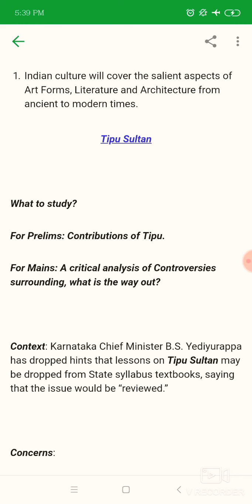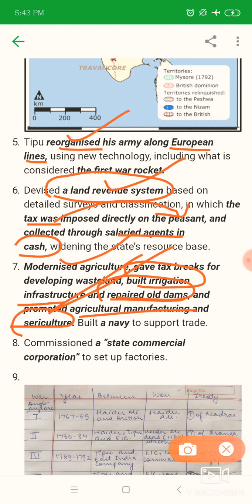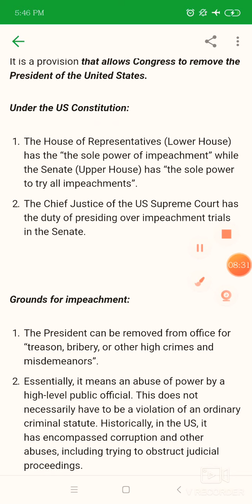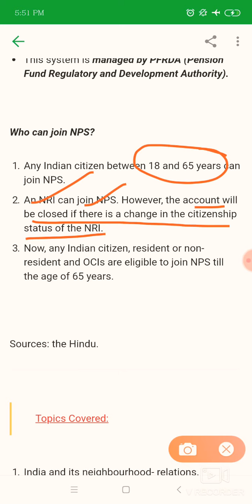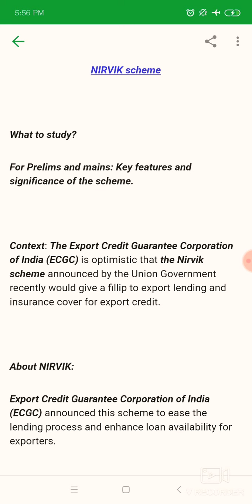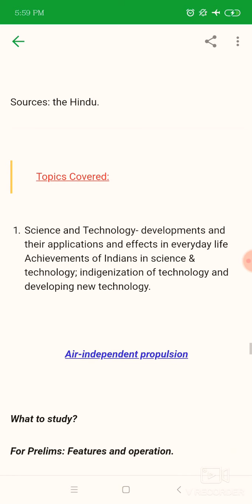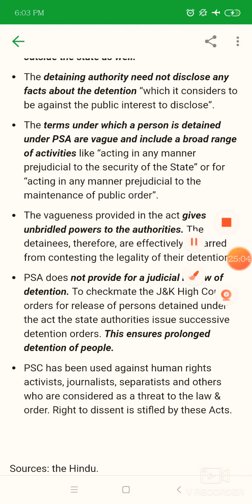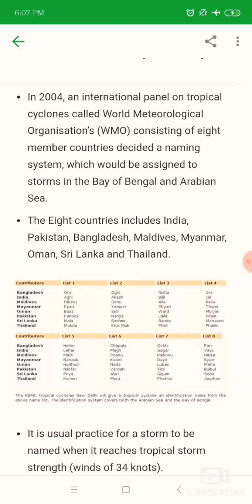31 OCTOBER CURRENT AFFAIRS EXPLANATION...THE HINDU,PIB,ECONOMIC TIMES,DOWN TO EARTH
Join telegram channel...search edunirmaan and you will find it